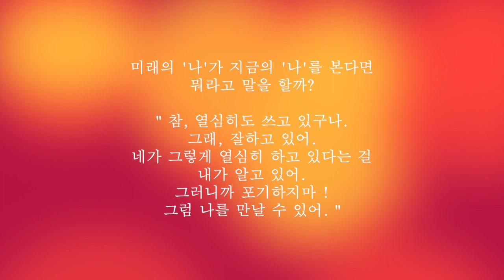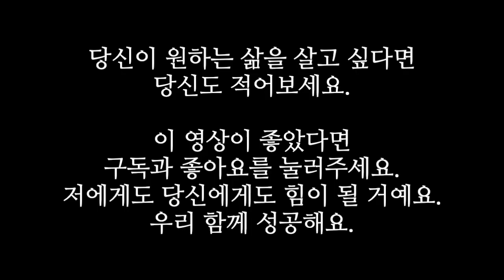23일째/성공의 징조 중 하나를 경험한 날 ! 100일동안 100번쓰기 [ 하와이 대저택 님 따라하기 ]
엊그제 저는 처음으로 그런 느낌을 받았습니다. 정말 신기했어요.
요가를 하는 중이었습니다. 문득 미래의 나 자신이 저 높은 곳에서 나를 내려다보고 있는 느낌이었습니다. 요가수련하는 곳은 4층이었는데요, 그 느낌이 한동안 지속되었고, 미래의 '나'는 흐뭇하게 나를 바라보고 있었습니다. 저는 요가동작을 하며 진땀을 흘리고 있었고 제게는 어렵고 힘든자세를 취하고 있었거든요. 잘하고 있구나..하며 보고 있는 것 같았어요. 인터스텔라에서 아빠가 딸에게 책장의 책을 밀어 떨어뜨렸던 것처럼 미래의 나는 나에게 어떤 메세지를 주는 것 같다는 느낌을 강렬하게 받았습니다. 신기했고 그 느낌의 여운은 아직 가시질 않았습니다. 100번쓰기를 하면서 계속 그 미래를 생각했고 이루어졌을 때를 상상하면 너무나 행복하거든요. 그래서 나의 생각도 바뀌었고 하는 일도 조금 다르게 진행하고 계획하며 행동하게 됩니다. 이 영상을 보시는 분들도 100번쓰기 꼭 해보세요. 아자아자아.~자!

목표 100번 100일 기록 [ 동기부여영상 ] [ 끌어당김의법칙 ] [ 성공 ] [ 습관 ] [ 확언 ] [ 루틴 ]